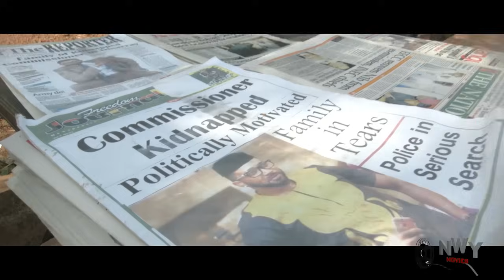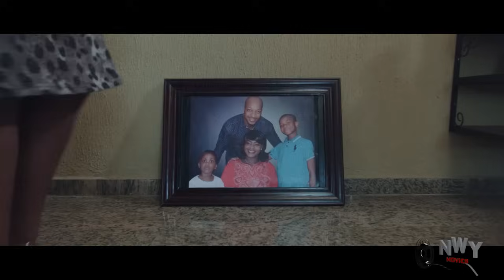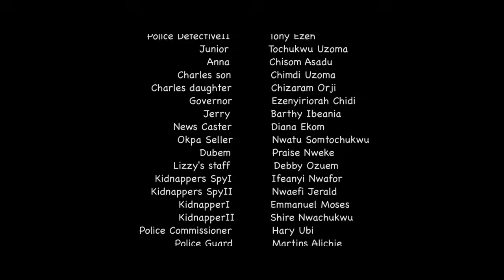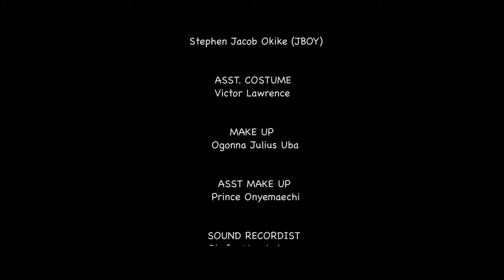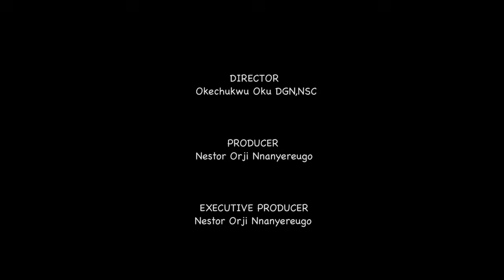WHAT FREDRICK & NANCY ISEME DID IN THIS MOVIE WILL SHOCK YOU - New Nigerian Movies 2024